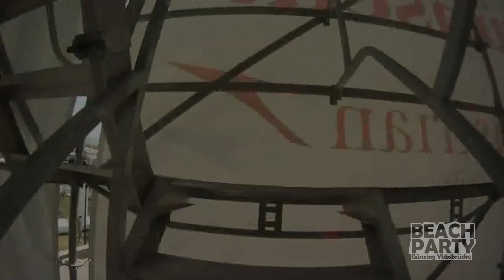Beach Party Günzing-Ybbsbrücke 2013 powered by Raiffeisen Club - Official Teaser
Beach Party 2013 powered by Raiffeisen Club -  Official Teaser

The XX - Intro
Buckcherry - Gluttony